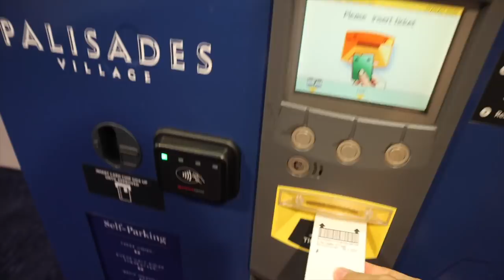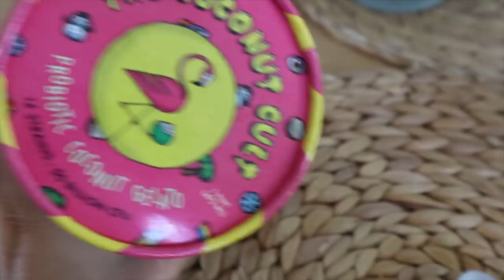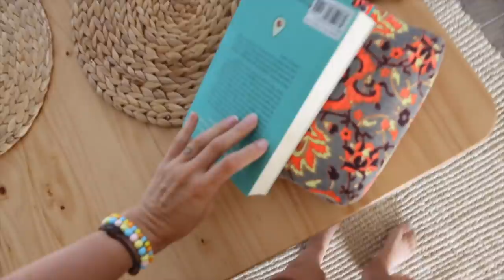VLOG: mis momentos favoritos (Cosas que me hacen feliz)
Hoy os traigo un vlog especial, lo grabé sin pensar en esto pero mientras lo editaba me di cuenta de que realmente ese dia muchas cosas me hicieron feliz o me dieron paz. Por eso os lo he querido compartir con este mensaje, espero que os guste mucho!

Programa de edición de video: Final Cut Pro X
Cámara: Canon M6 MARK II